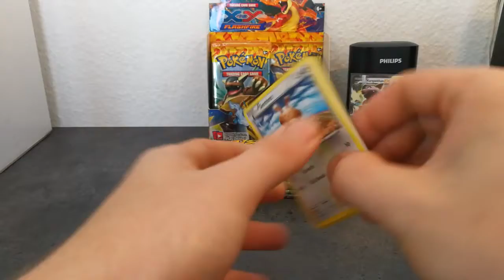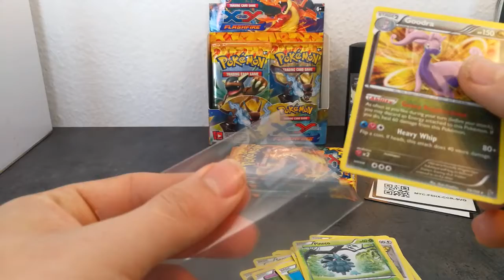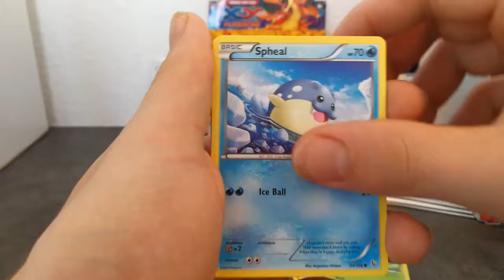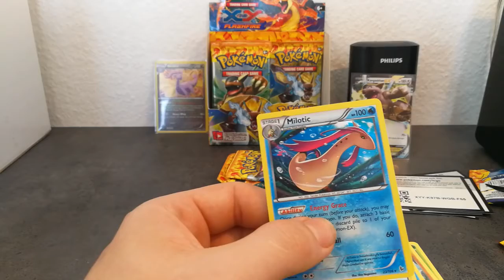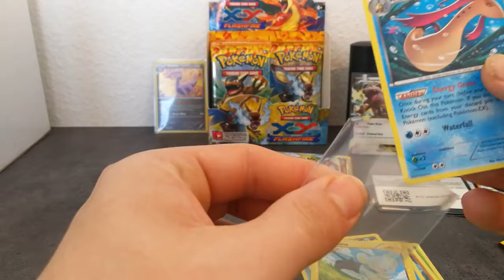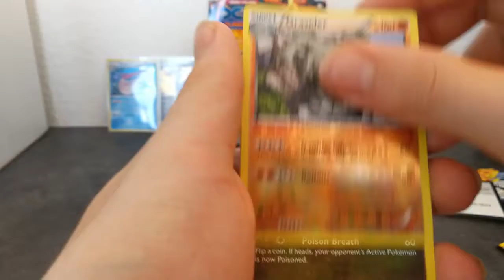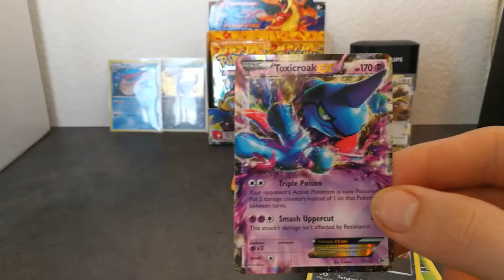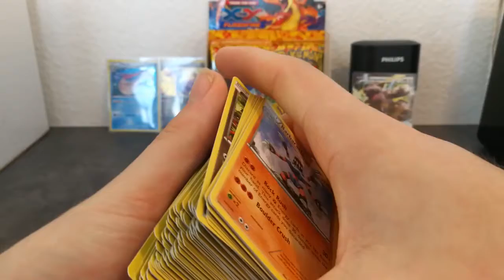Flashfire Part 3 (en Mehh box?)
Har lavet min egen facebook side, hvor i kan blive medlemmer, så i kan blive opdateret med hvad der skal ske her på kanalen, men også se når jeg poster videoer op.